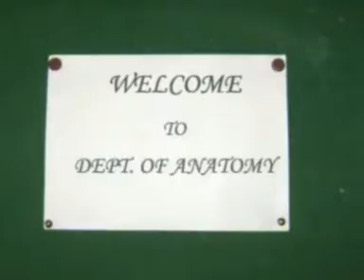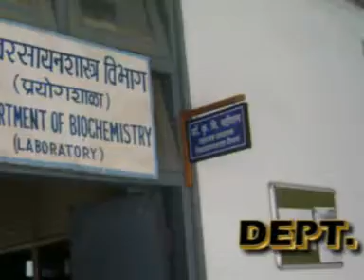NAGPUR VETERINARY COLLEGE,NAGPUR (PART-2), EDITED BY DR.RAJ V. WAGH  AC-SERIES